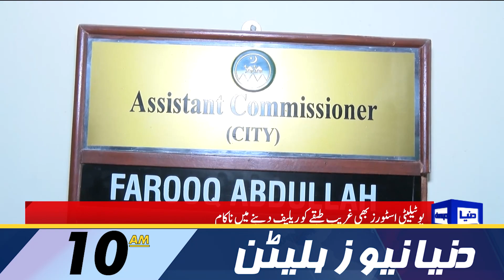Dunya News 10AM Bulletin | 24 September 2022 | PTI | PM Shahbaz | Maryam Nawaz Case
Dunya News 10AM Bulletin | 24 September 2022